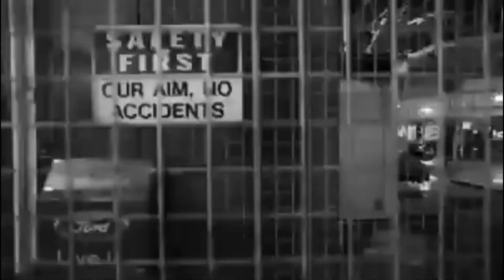Unearthing Aussie Auto History: Ford Ute Chronicles | October VLOG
🚗 Discover the LEGENDARY Ford Ute! 🇦🇺

Join me on a Thrilling Journey Through Aussie Automotive History! We're diving into the  history of the Ford Ute in Australia! From an Aussie farmer's letter to automotive legend, we're exploring how this iconic vehicle became a national treasure.

Buckle up as we take an up-close look at my own Ford Falcon XH Ute, sharing the thrills of owning a piece of history and our efforts to restore it.
Get ready for a nostalgic ride as we revisit the TV ads of 1999, giving you a taste of what motoring was like back then.

We'll show you the start of our restoration process, what to look for when bringing these classics back to life, and how we're making it roadworthy once again.